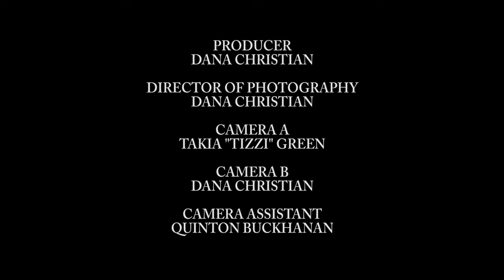Conversations (Season 2): Autumn Kyles